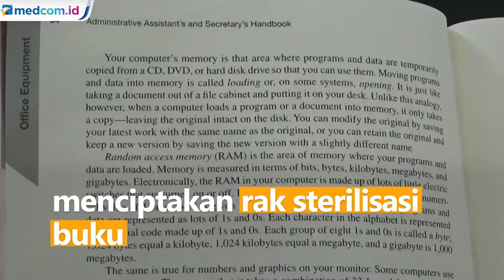Perpustakaan Ini Punya Rak untuk Sterilisasi Buku dari Virus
Buku bisa menjadi salah satu media penularan berbagai macam virus termasuk COVID-19. Untuk mengurangi potensi penularan, perpustakaan di salah satu universitas di Surabaya, Jawa Timur menciptakan rak sterilisasi buku dari virus. Inovasi tersebut sengaja diciptakan untuk memutus mata rantai penularang COVID-19.

Rak buku yang dilengkapi alat sterilisasi anti virus ini diciptakan dosen dan mahasiswa STIKOM Surabaya.

Inovasi yang diberi anama D'BOS (Dinamika Box of Sterilisation) ini diklaim mampu membasmi kuman, bakteri maupun virus di berbagai benda termasuk buku.

Inovasi ini terinspirasi alat sterilisasi di ruang operasi rumah sakit yang berfungsi membunuh kuman maupun bakteri. Alat serupa diadaptasi untuk sterilisasi rak buku di kampus karena buku bisa menjadi media penularan berbagai macam virus maupun bakteri yang tidak kasat mata.

Dengan alat ini, setiap buku yang keluar/masuk dari perpustakaan melewati boks sterilisasi. Selain itu pustakawan dan peminjam buku tidak perlu berinteraksi secara langsung.